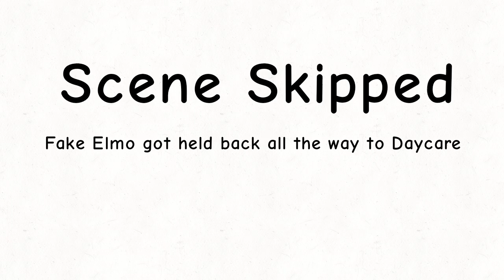Fake Elmo's Groundventure S2 E72: Fake Elmo gets Held Back